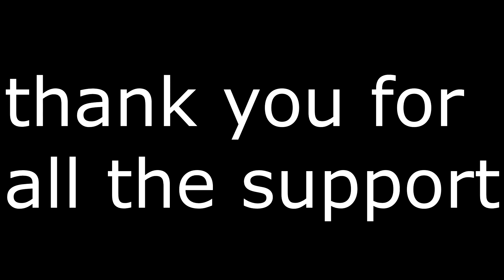Face Reveal!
Links
Hello
here are l i n k
Donation (Tell me in chat if you donated and ill verify)
gaming moment
nae nae